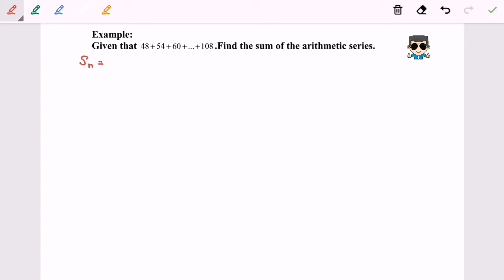Intro Sequences & Series _ Arithmetic Series_5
Formulae for Arithmetic Series